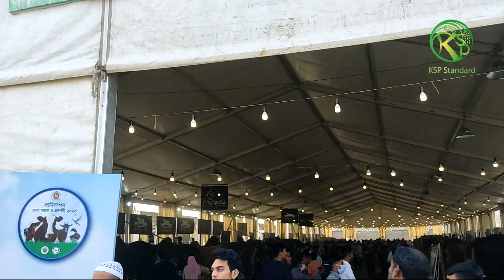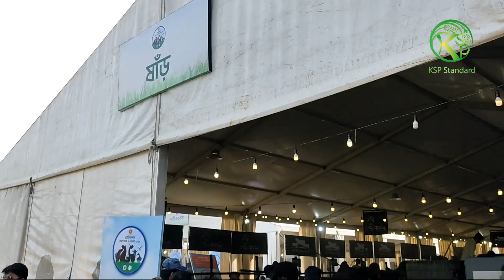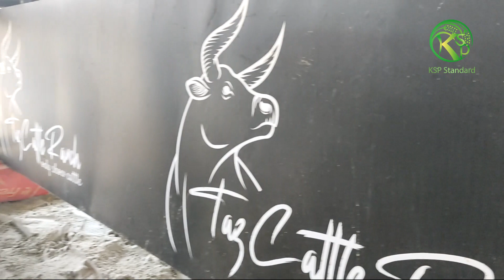বিশাল বিশাল গরু নিয়ে হাজির দেশের বিভিন্ন খামারি | কোনটা রেখে কোনটা দেখবো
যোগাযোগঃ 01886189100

গরুর হাট
গাবতলী গরুর হাট
কোররনী গরু
ঢাকার কিং
ঢাকার গরুর হাট
গরুর হাট
Gorur Hat
বড় গরু
ষাঁড় গরু পাওয়া যায়
ঈদের হাট
পাগলা গরু
pagla goru
Dhaka cow market
Ox market
Ox price
Ox hut
Kurbanir hat
বলদ গরুর দাম